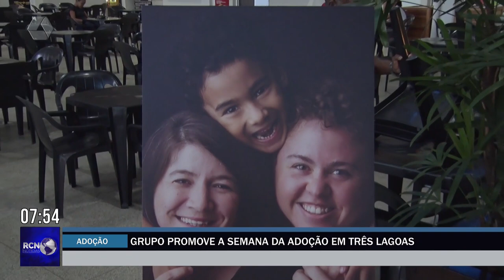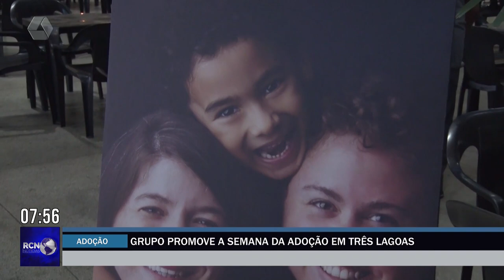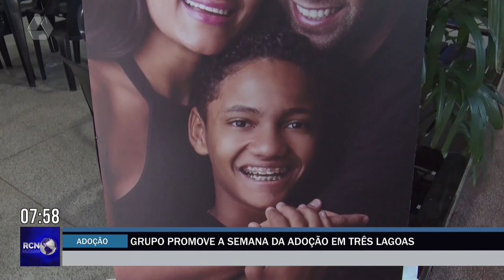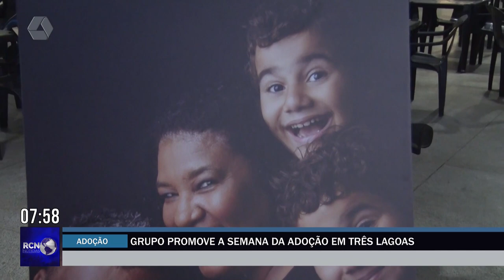Grupo promove a semana da adoção em Três Lagoas